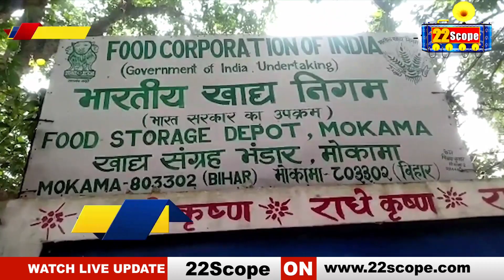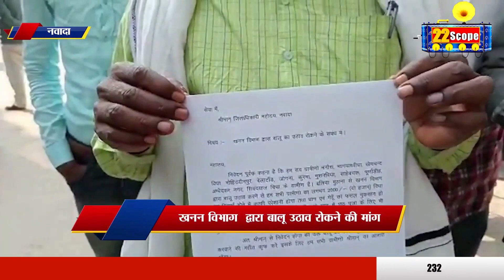देखिए बिहार की बड़ी खबरें | Nitish Kumar | Tejashwi Yadav | Chirag Paswan | RJD Office | BJP | VIP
22Scope Live TV | 22 Scope | Hindi News | 22 Scope लाइव